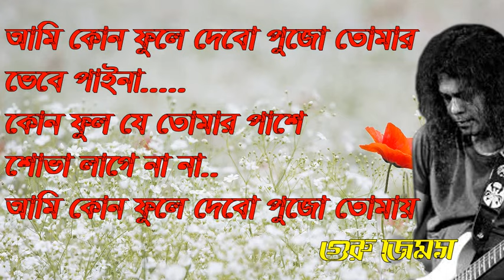আমি কোন ফুলে দেবো পুজো তোমায়।।kon fule debo pujo tomay by nogor baul james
আমি কোন ফুলে দেবো পুজো তোমায়।।ami kon fule debo pujo by nogor baul james

Lyrics for Kon Fule Debo Puja by James

আমি কোন ফুলে দেবো পুজো তোমায়
ভেবে পাইনা
কোন ফুলে দেবো পুজো তোমায়
ভেবে পাইনা
কোন ফুল যে তোমার পাশে
 শোভা লাগে না না
 ভেবে পাইনা
কোন ফুল যে তোমার পাশে শোভা লাগে না না
আমি কোন ফুলে তোমায় দেবো পুজো
জবা ফুলের দেহ রাঙ্গা লাল
তোমার অধর অধিক লাল
তোমার পায়ের আলতার পাশে
জবা শোভা পায় না না
ভেবে পাইনা
গাঁদা ফুলের রঙ হলুদ বরণ
তোমার দেহ করলো হরণ
কাঁচা হলুদ রঙ গায়ের পাশে
গাঁদা মনে ধরে না না
ভেবে পাইনা
ভেবে পাইনা
ভেবে পাইনা
nogor_baul_ james